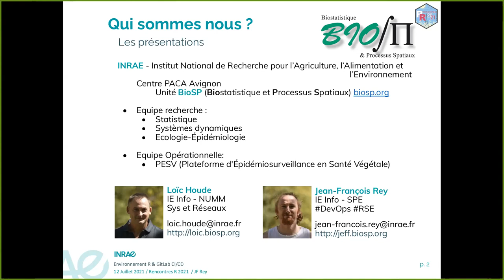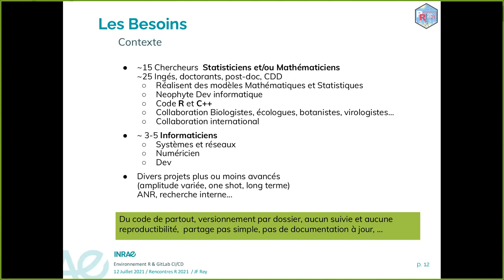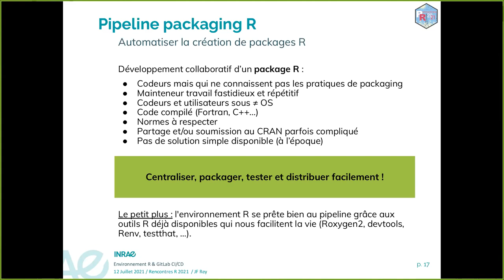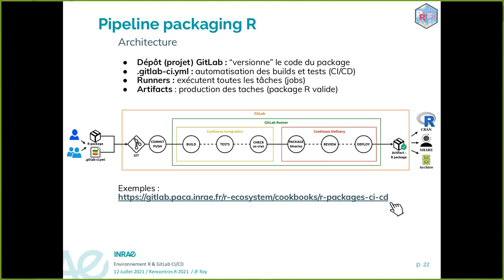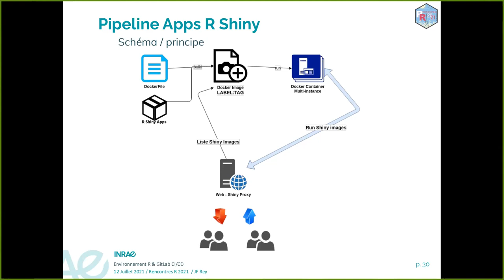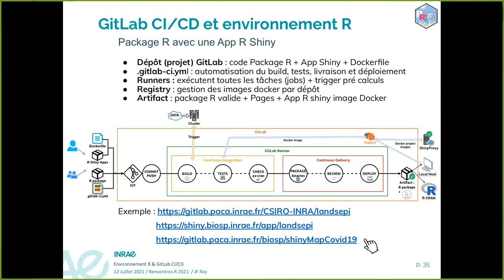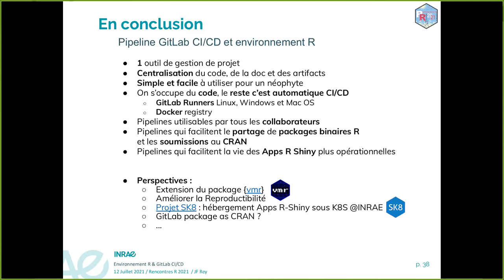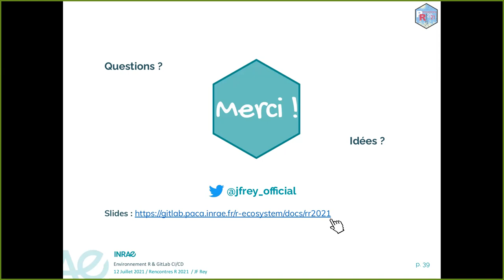Jean-François Rey (R Packages et applications Shiny, Gitlab CI/CD)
De nos jours, les outils de gestion de projets informatiques sont largement répandus, beaucoup d'entre eux fournissent une partie spécifique de la gestion du cycle de vie des projets ou sont des solutions tierces. Cela est particulièrement vrai pour l'environnement R.

Nous présentons ici notre solution utilisant un seul outil, GitLab CE, un outil open core et libre, qui nous permet de faciliter le développement collaboratif de code R, l'automatisation pour la validation et la construction de package R, ainsi que le déploiement d'applications R-Shiny.

Cette solution locale dans notre laboratoire nous permet (1) d'accélérer le développement et le partage de packages R sur différents OS et la soumission au CRAN en réduisant les erreurs possibles. Mais elle permet aussi (2) la mise à disposition d'applications R-Shiny immédiatement accessibles.

Jean-François Rey, Ingénieur d'étude @InraeFrance